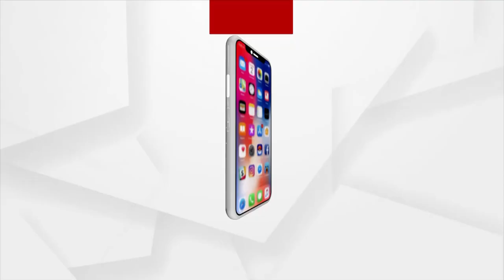କାହା ଭୁଲ ଯୋଗୁଁ ଗଲା ହାତୀଙ୍କ ଜୀବନ ?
ବନ ବିଭାଗ ନା ରେଳ ବିଭାଗ !
ତଦନ୍ତ ପରେ ବି ଜଣା ପଡୁନି ତ୍ରୁଟି
ଖୋର୍ଦ୍ଧା ଭୂଷଣ୍ଡପୁର ହାତୀ ମୃତ୍ୟୁ କୁ ନେଇ ତନାଘନା । ହାତୀ ମୃତ୍ୟୁର ତୃଟି ଖୋଜିବାକୁ ପ୍ରକୃତି ଭବନରେ ଆଜି ବସିଥିଲା ଉଚ୍ଚସ୍ତରୀୟ ବୈଠକ । ଏଥିରେ ସାମିଲ ହୋଇଥିଲେ ପିସିସିଏଫ ଓ ଘଟଣାର ତଦନ୍ତ କରୁଥିବା ଦୁଇ ସିସିସିଏଫ ଓ ରେଳ ବିଭଗର ବରିଷ୍ଠ ଅଧିକାରୀ ।